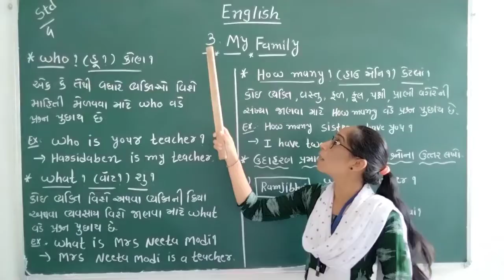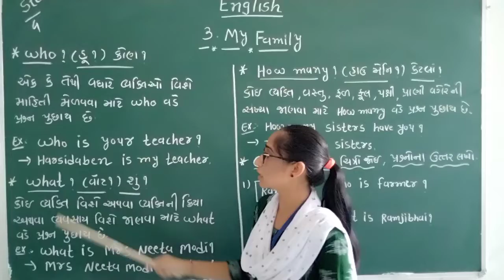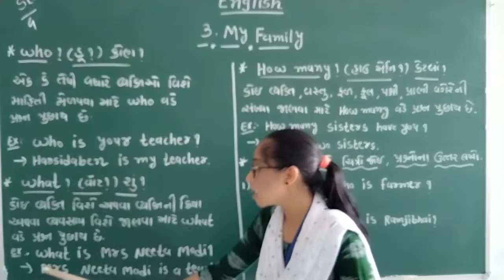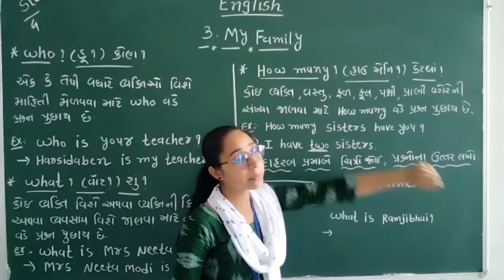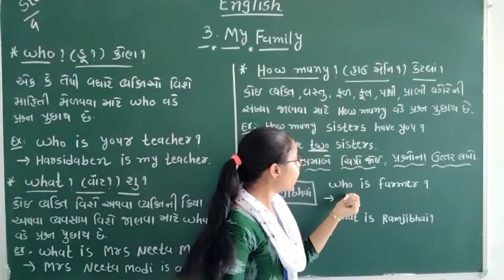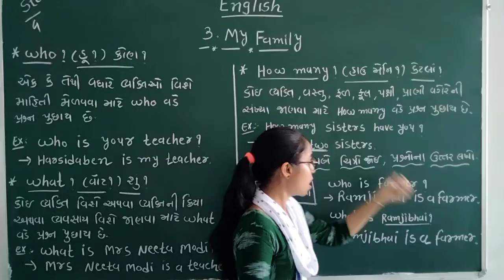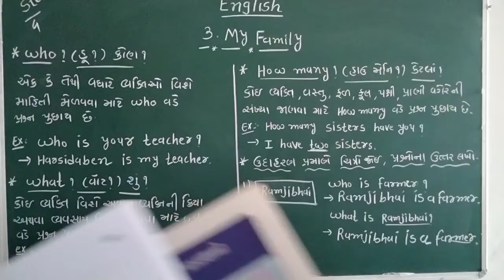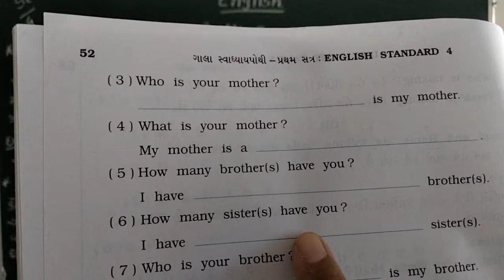Std-4, Sub-English, Unit-3: My family